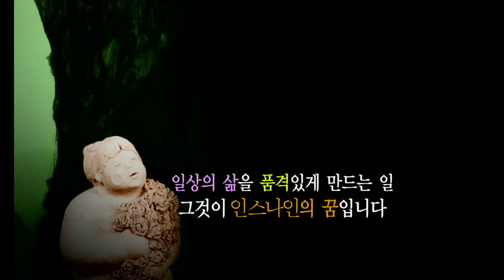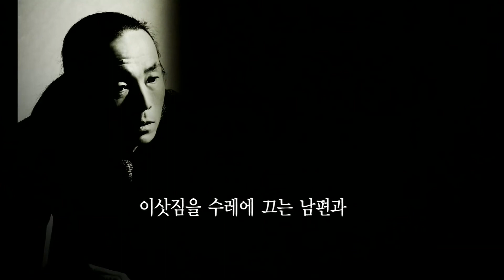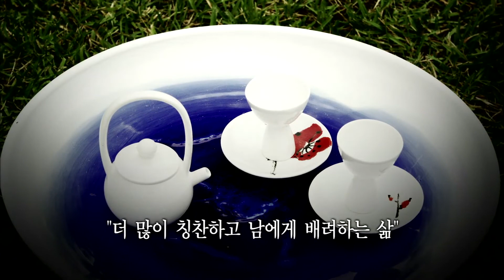일상생활에서 즐길 수 있는 아트상품을 만드는 디자인그룹 인스나인 [왕종근의 초대]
한국화의 여백의 미를 담은 찻잔과 그릇
현대미술의 감각을 살린 화장실
갤러리에서만 볼 수 있는 콧대 높은 예술이 아닌
일상생활에서 즐길 수 있는 아트상품을 만드는 굿
젋은 디자인 그룹 인스나인